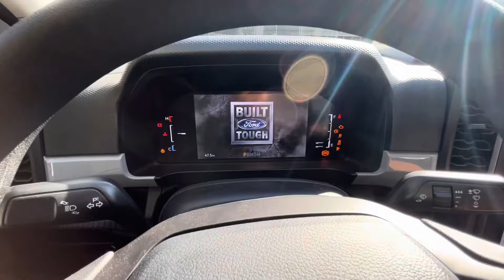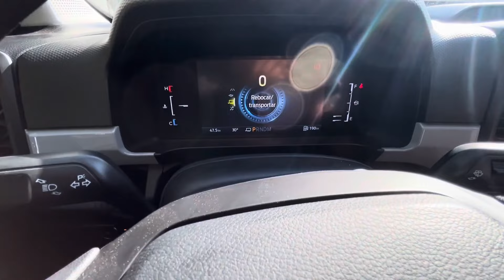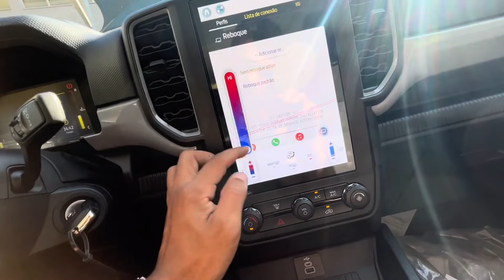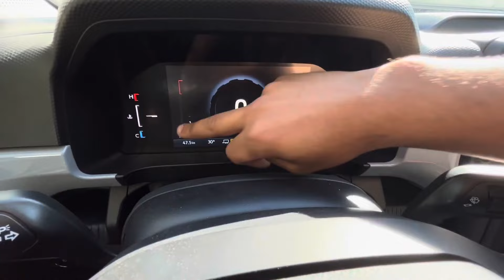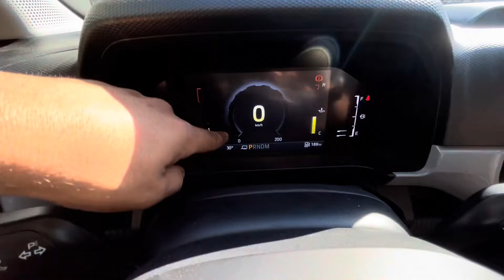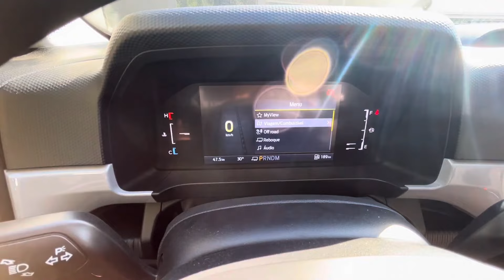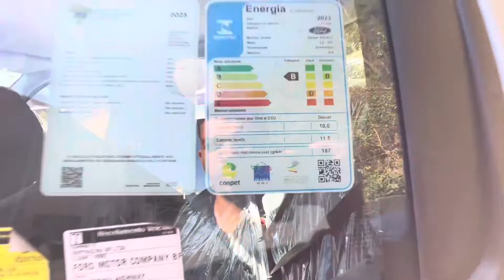NOVA RANGER 2024 2.0 TURBO DIESEL 4X4 NO MESMO PREÇO DA RAMPAGE É MELHOR E MAIOR! VERSÃO DE ENTRADA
NOVA FORD RANGER 2024 2.0 TURBO DIESEL 4X4 NO MESMO PREÇO DA RAMPAGE É MELHOR E MAIOR! VERSÃO DE ENTRADA